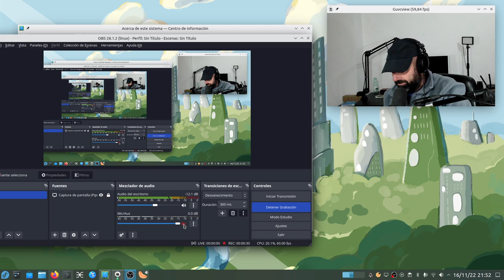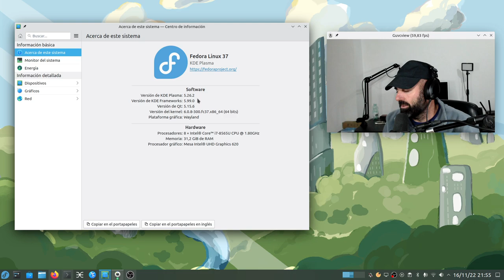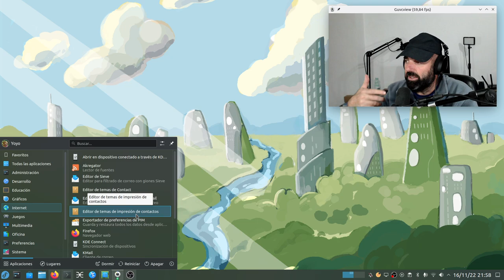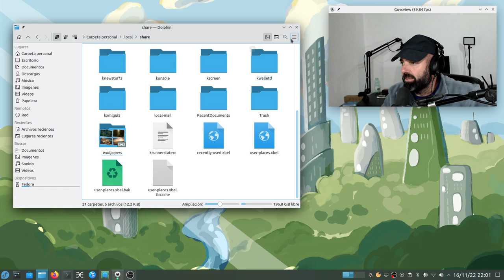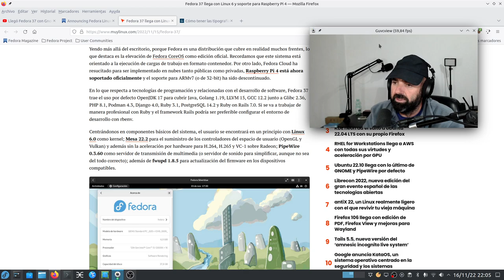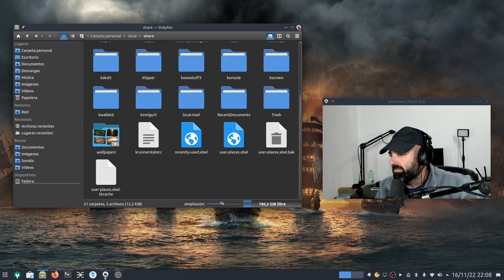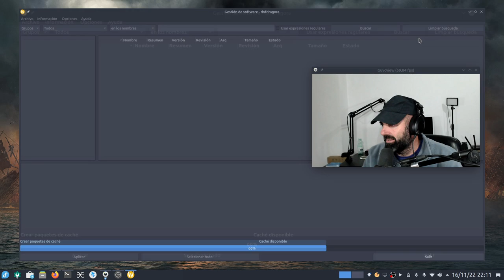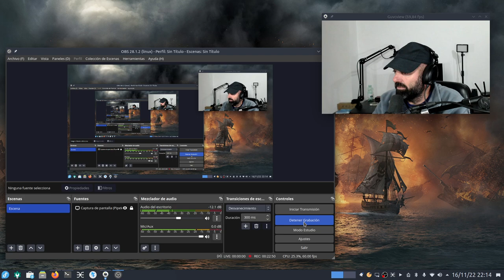Llegó Fedora 37 KDE Plasma 5.26.2 y va fina fina filipina. Otra review de un viejo LinuxTuber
Pues que salió Fedora 37 y con ella sus Spins con diferentes escritorios, entre ellos el de KDE Plasma con la versión 5.26.2. Va fina fina filipina.